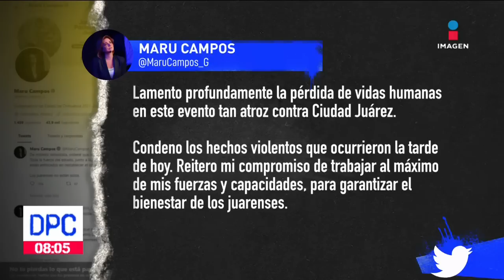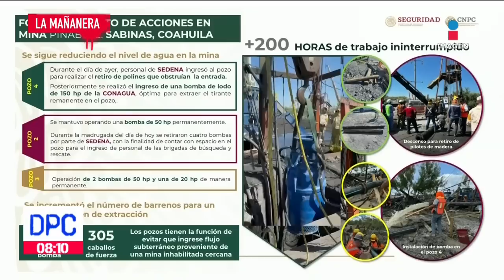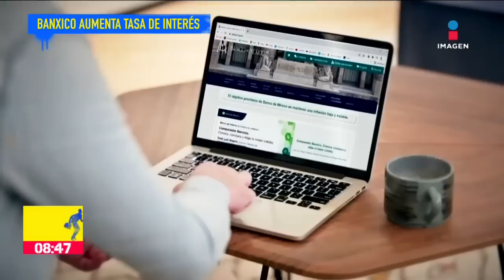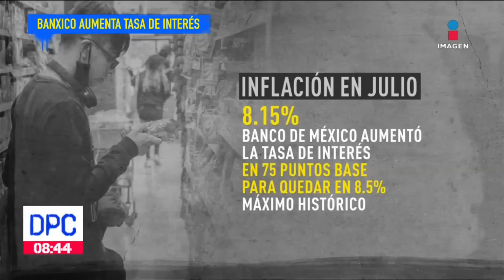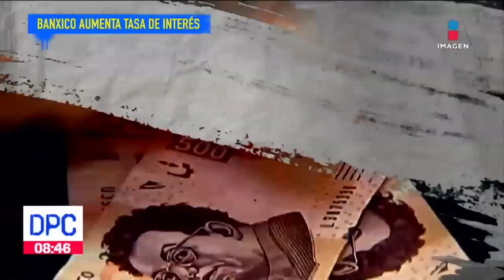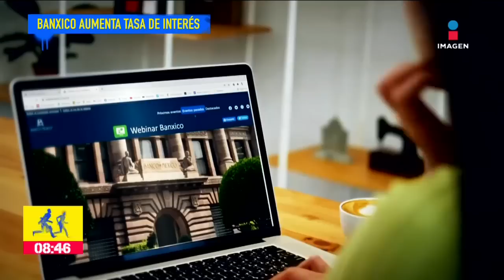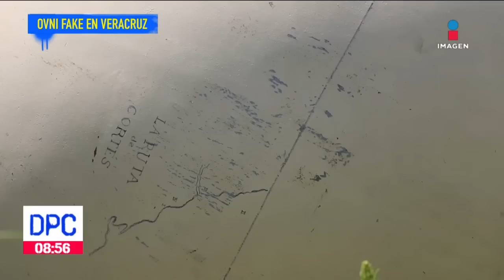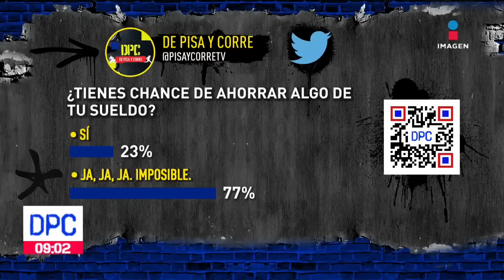Mineros en Coahuila: hoy se podría tratar de ingresar a las minas | DPC | Programa 12/8/2022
Continúan las labores de rescate en la mina de carbón en Sabinas, Coahuila, donde 10 mineros siguen atrapados; de acuerdo con autoridades hoy se podría tratar de ingresar a las minas. Abraham Nava con la información